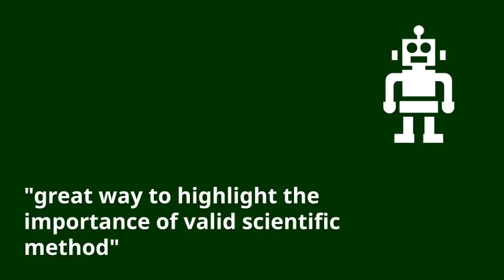Sponsor STEM for the next generation